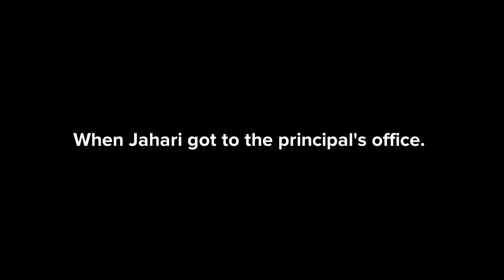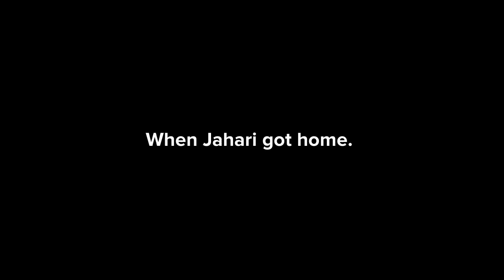Jahari Brings Durians For Lunch And Gets Grounded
This video of Jahari Gets Grounded Series is inspired by Leonard The Asian Genshin and Languages Fan 2002.